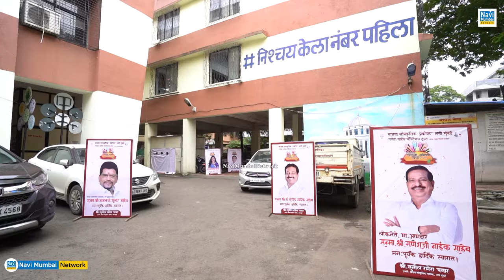Ganesh Naik Charitable Trust । Navi Mumbai - राज्यस्तरीय एकपात्री अभिनय स्पर्धा 2024